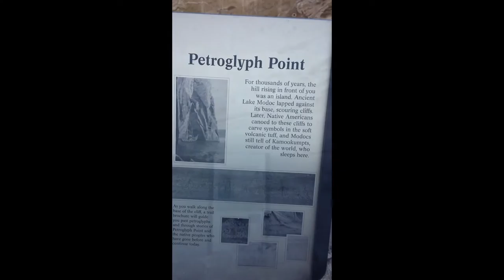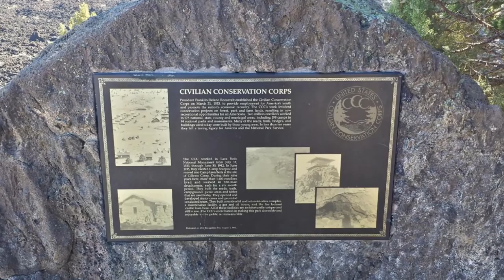Squealer - LavaBeds Monument